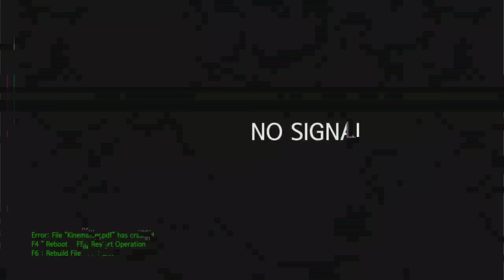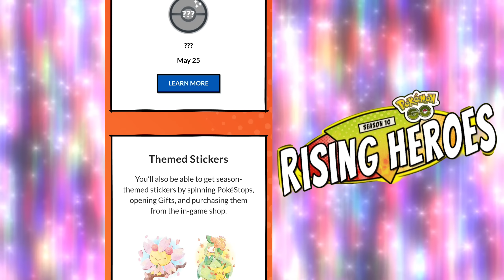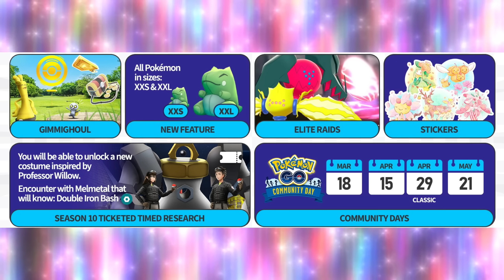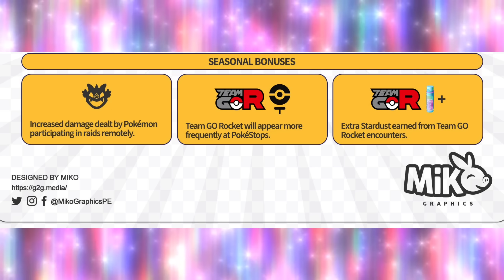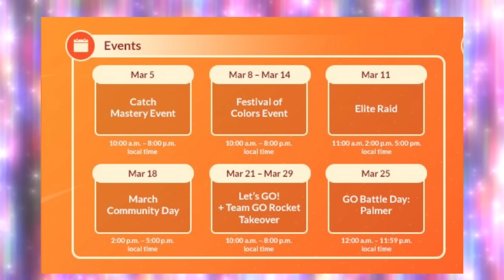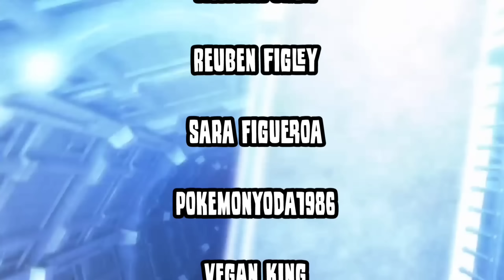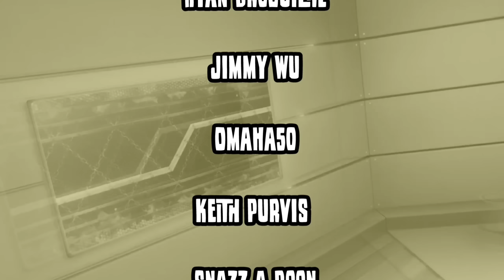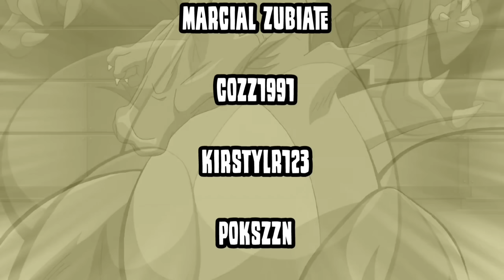Season of *PAY TO WIN* oops I mean Heros in Pokemon GO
Let's go over the next season in Pokemon GO "Season of Heros".

Current microphone